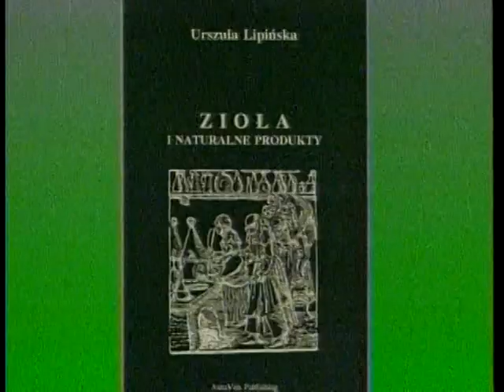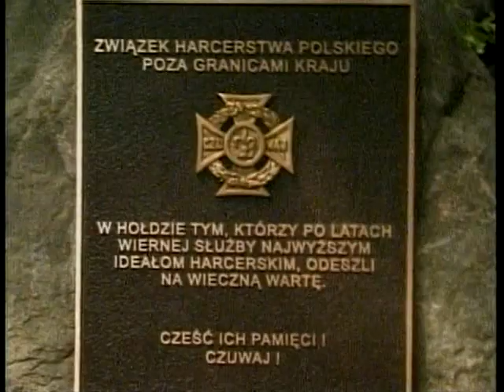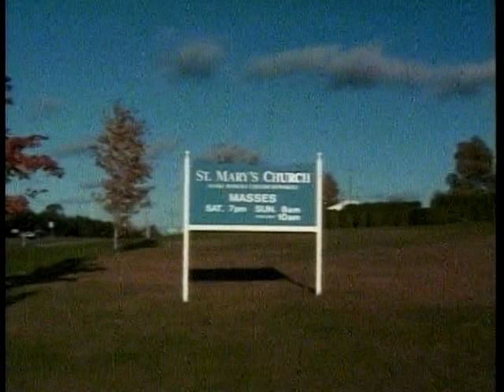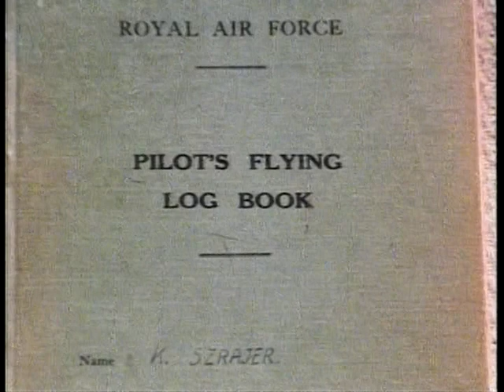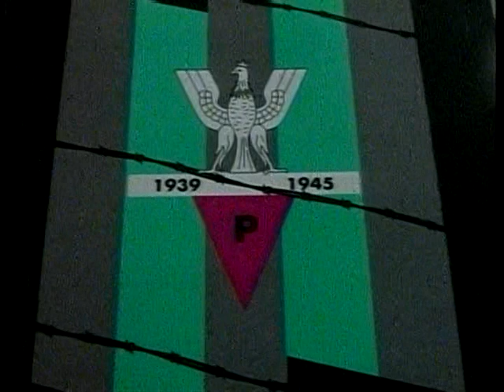Polish Studio (2013-03-23) - Documentary - Kaszuby